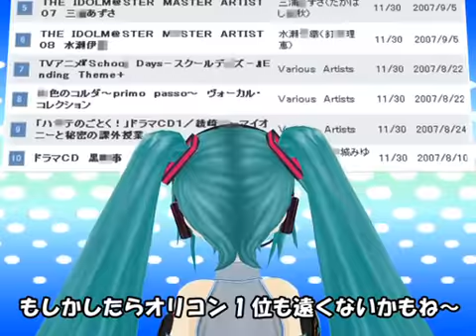254 【初音ミク】3DPV私の時間【高画質】